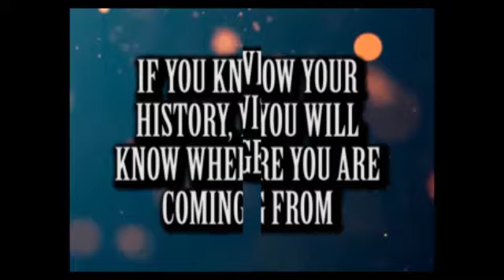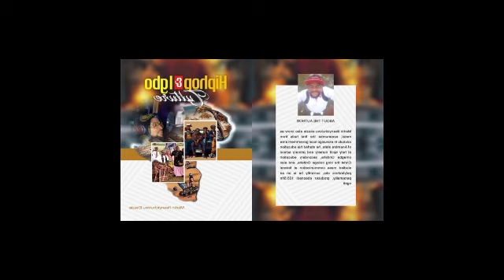HOW AWAMJI FESTIVAL WAS CELEBRATED FOR FOUR DAYS BY ITALI @ AZU OGBUNIKE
CHECK OUT MY BOOK HIP HOP AND IGBO CULTURE AUTHORED BY YOURS FAITHFULLY MARTIN IFEANYICHUKWU EKEZIE